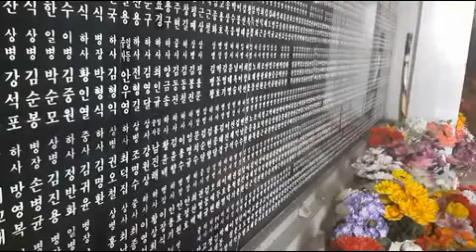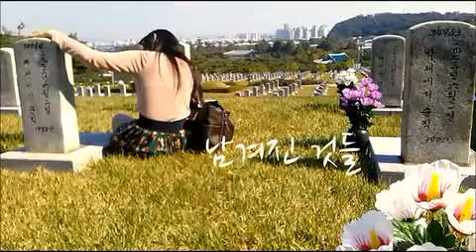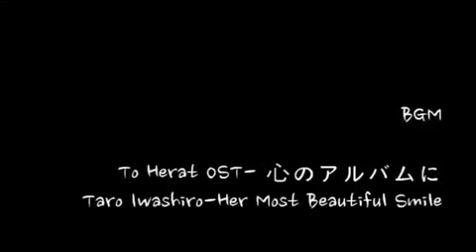남겨진 것들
제5회 서울현충원 영상공모전 가작
- 제목 : 남겨진 것들